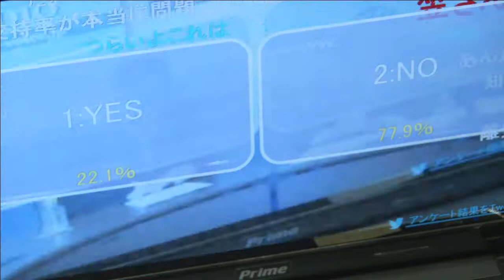DPJ-STUDIO22 #12 2013.07.15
笠浩史衆議院議員×藤田憲彦前衆議院
「教育問題を考える」